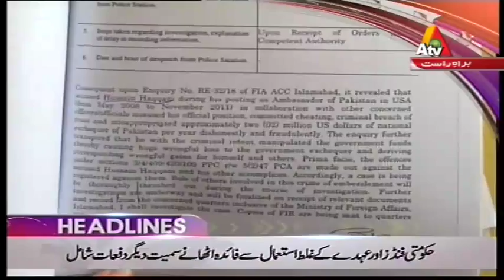Supreme Court Issued A Deadline - Headlines 12 PM - 28 March 2018 |ATV